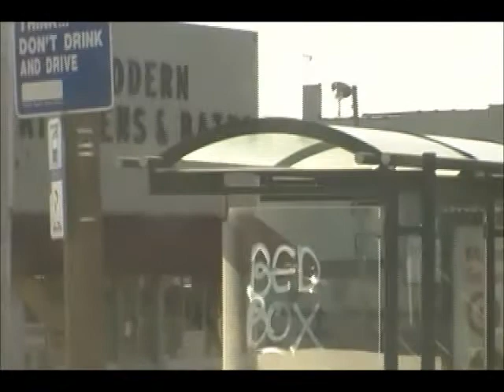DBFL STL 2